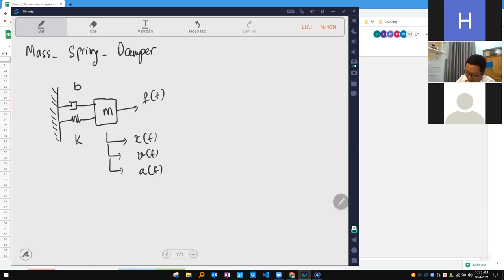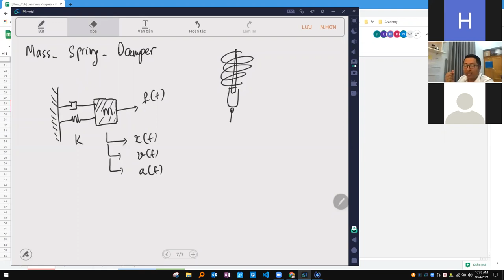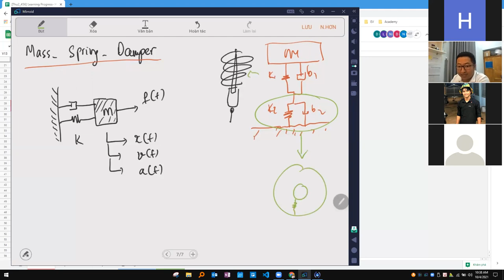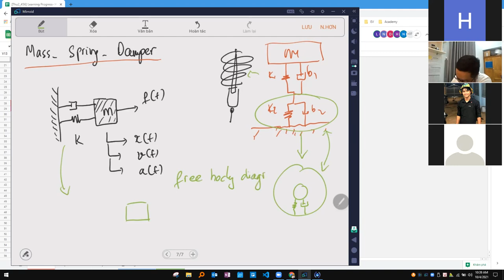Review Lecture 3 : System Modeling | Mô hình hóa hệ thống | Part 3 | HT Điều khiển tự động ô tô